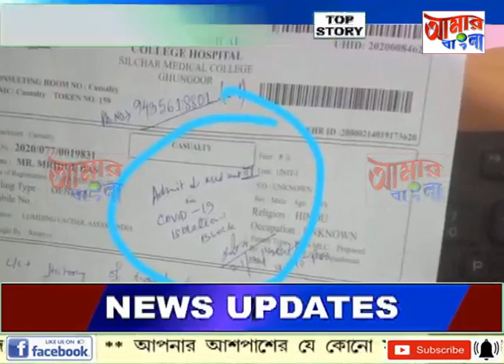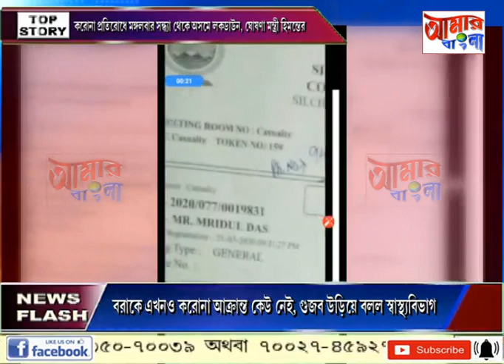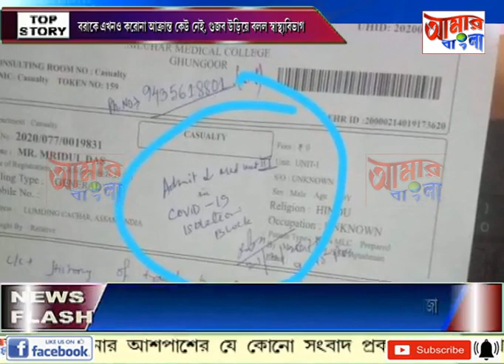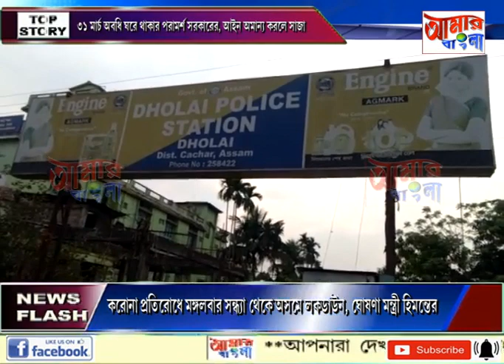# NEWS # 23 03 2020